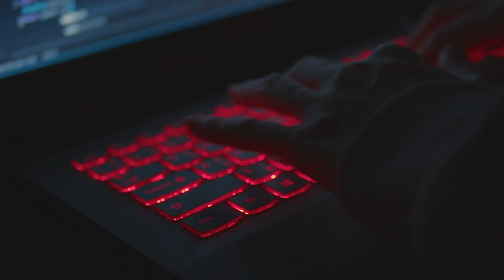Membuka Potensi Identitas Digital Masyarakat Indonesia | Highlight Fintech Talk with Privy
Fintech Talk bersama Privy See The Future: Unlocking the Potential and Benefits of Digital ID in Indonesia (22 November 2022)

Ulasan mengenai potensi dan manfaat dari penggunaan dan pengembangan digital identity atau identitas digital untuk kemajuan masyarakat Indonesia.